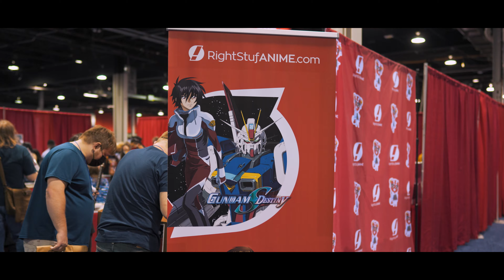ANIME CENTRAL 2022 - 4K COSPLAY MUSIC VIDEO - BEST OF 2022 COSPLAY - ACEN 2022 - CHICAGO ANIME CON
Welcome to my hometown con of Anime Central! The largest anime convention in the Midwest! ACen was the first convention I have ever attended all the way back in 2015. This con meant so much to me and holds a special place in my heart. Enjoy this montage of incredible cosplayers!

CONTENTS:
PART 1 - 0:00
PART 2 - 3:51
PART 3 - 6:58
CLOSING + NEXT CON - 11:07

COSPLAY CREDITS:
See pinned comment. Credits are pending.

Song 3 - Victor Lundberg ft. Matt Bloyd - With Music on Repeat

GEAR USED FOR THIS CMV:
Sony a7IV
Sigma 16mm f/1.4 lens
Sony 24mm f/1.4 G Master lens
Sony 35mm f/1.4 G Master lens
GoPro Hero 7
2x Lumecube Panel Pro with stand
DJI RSC2

*REUPLOAD POLICY FOR SOCIAL MEDIA*
COSPLAYERS WHO PARTICIPATED IN THIS VIDEO MAY CLIP OUT AND UPLOAD THEIR SEGMENTS OF THE VIDEO ONLY WITH PROPER CREDIT TO @JUSTINPINEDAMEDIA.